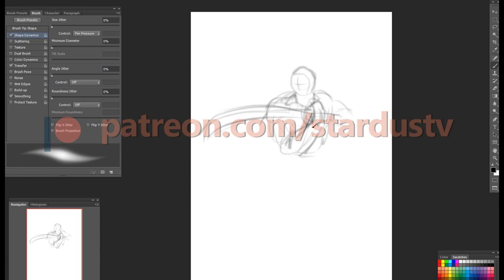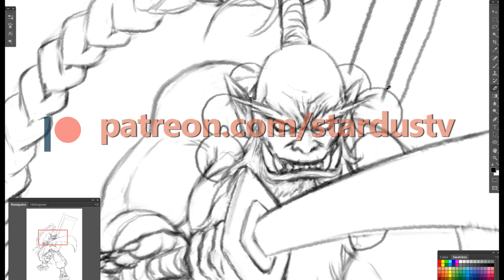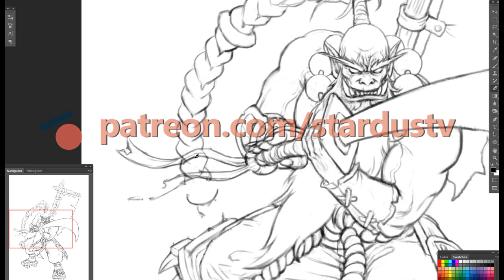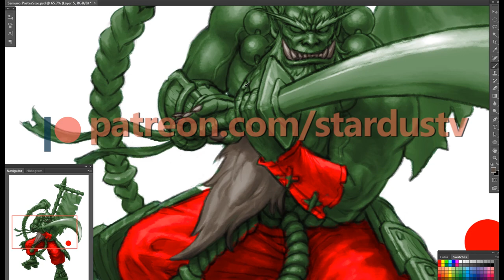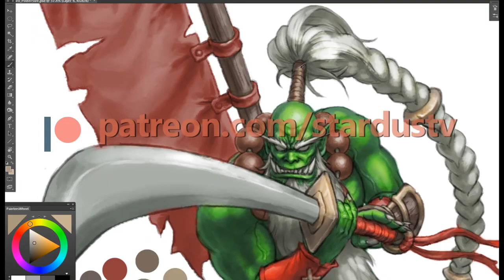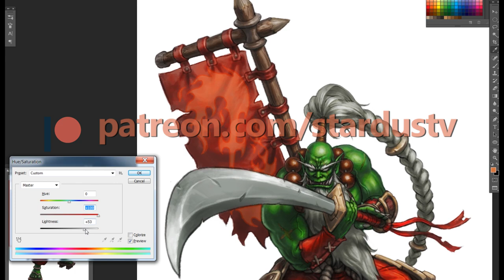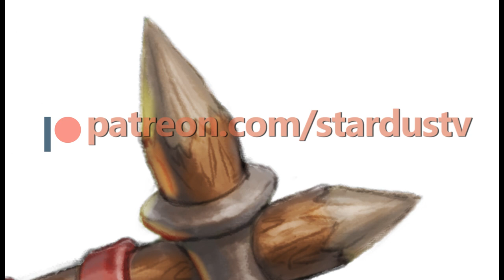[StardustV] Blade Master (warcraft) Digital Speed Painting Process